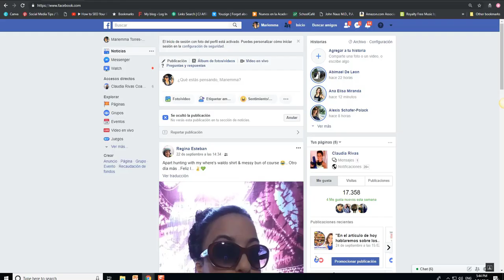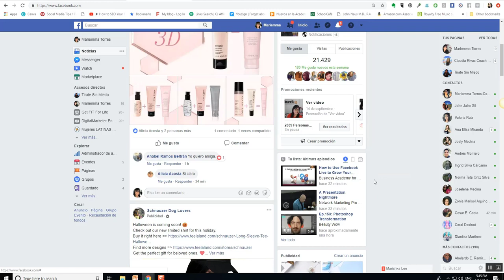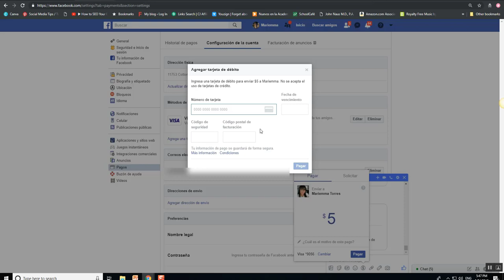Como hacer pagos por Facebook